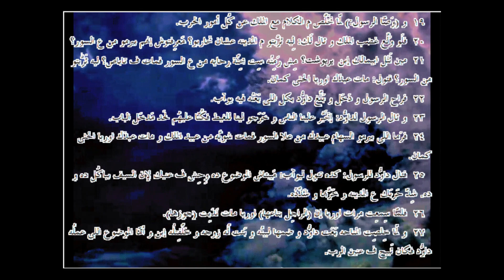صموئيل الثاني ... الترجمة العامية المصرية .10011. ـ2nd Samuel...Egyptian colloquial translation